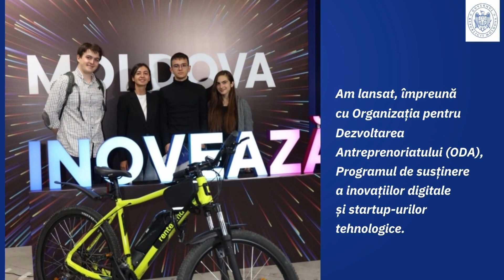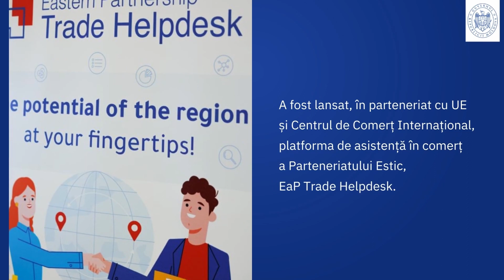Realizările Ministerului Economiei pentru anul 2022